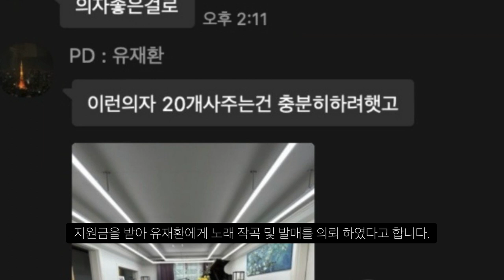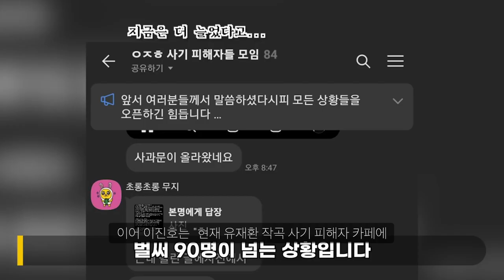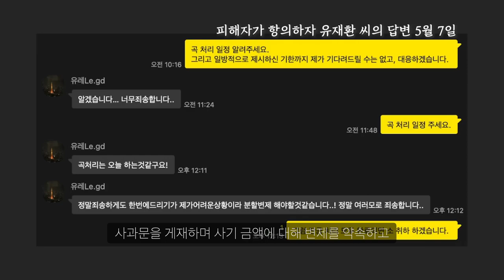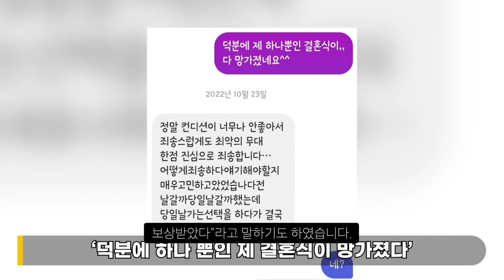작곡가 겸 가수 유재환 축가 사기에 추가 폭로까지...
또 다른 피해자가 나타날까.